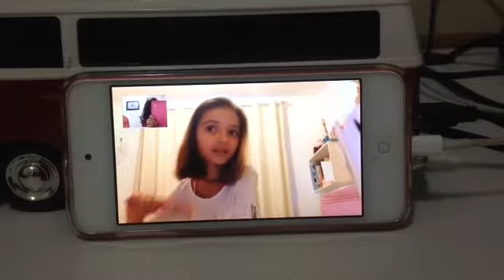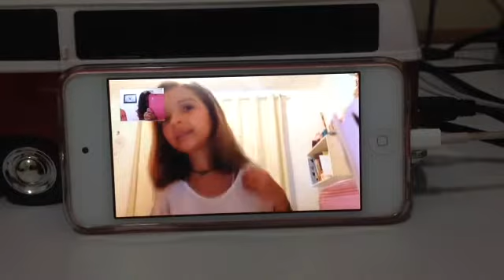Amigas em guerra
Ill be doing a new channel that is challenges so ill do every 3 daysnor so but im still thinking.